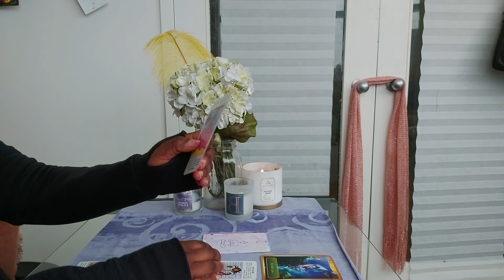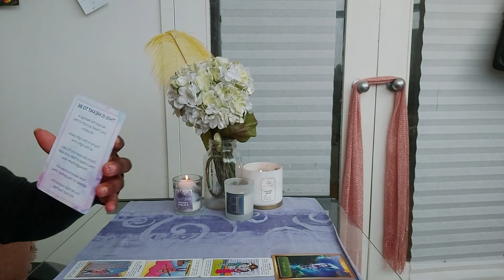Libra-THERE IS A MAJOR CHANGE YOU'RE AVOIDING (this person was trying to take advantage of you).